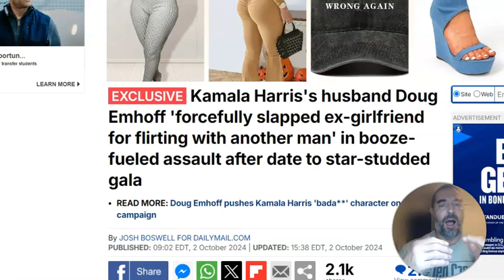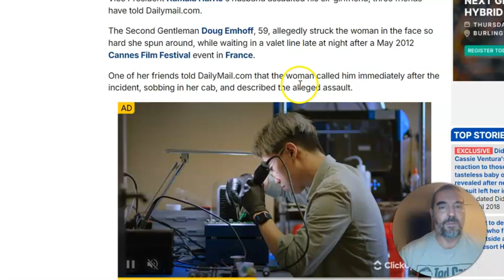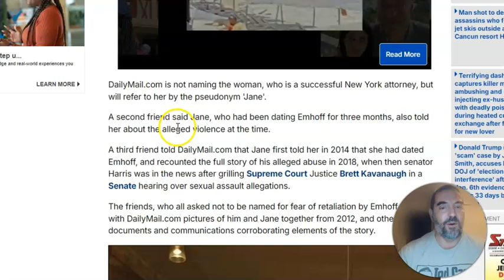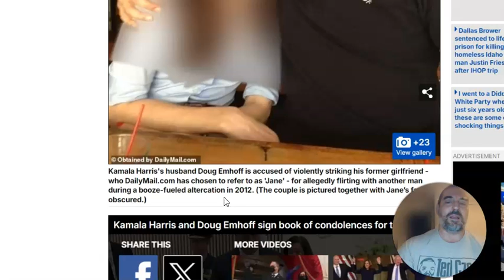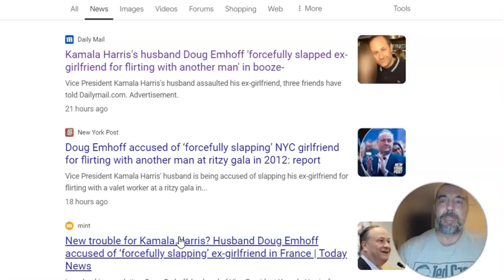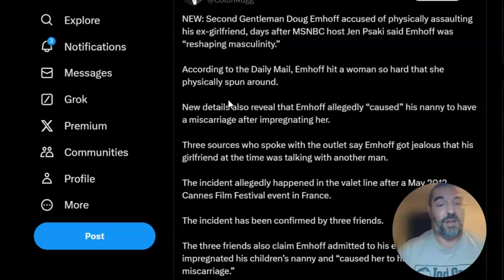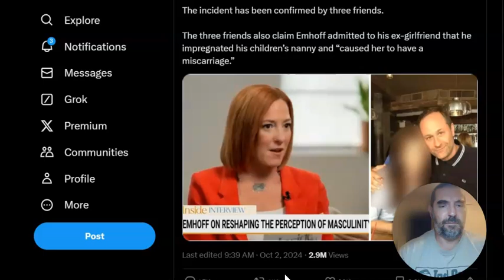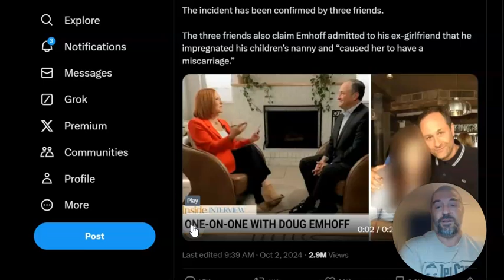*CRICKETS* Media "misses" the Doug Emhoff slap story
If this story involved Donald Trump, JD Vance or anyone on the right, it would have been the "slap heard 'round the world," but instead, all of the major networks have suspiciously ignored the story of Kamala Harris' husband, Doug Emhoff, allegedly slapping his girlfriend at the Cannes Film Festival in 2012.